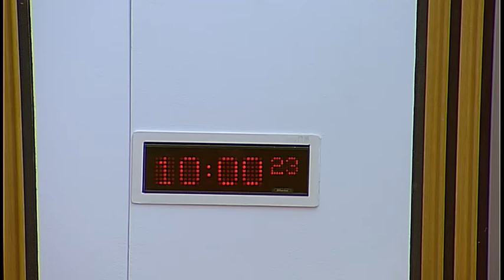Finance and Constitution Committee - 2 May 2018